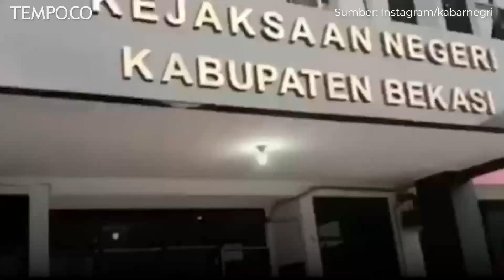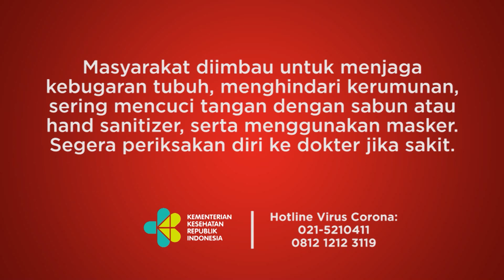2 Auditor BPK Kena OTT di Bekasi, Duit 350 Juta Disita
TEMPO.CO - Kejaksaan Negeri (Kejari) Kabupaten Bekasi melakukan operasi tangkap tangan (OTT) di lingkungan Pemkab Bekasi di Cikarang Pusat, Kabupaten Bekasi, Rabu (30/3/2022). Dua orang auditor dari Badan Pemeriksa Keuangan (BPK) Jawa Barat diamankan dengan uang ratusan juta rupiah.